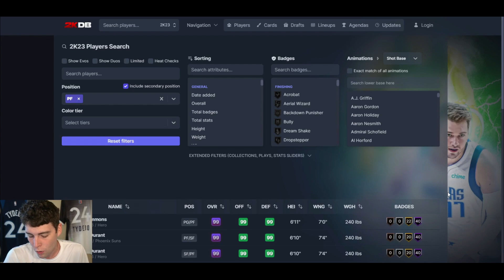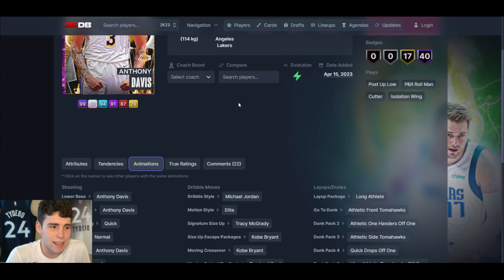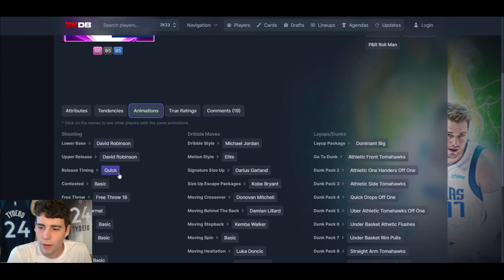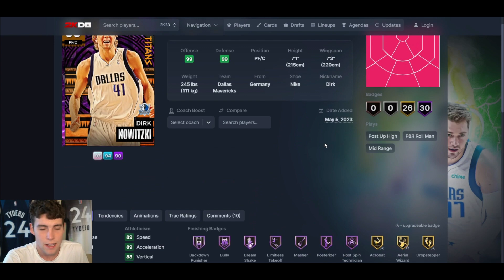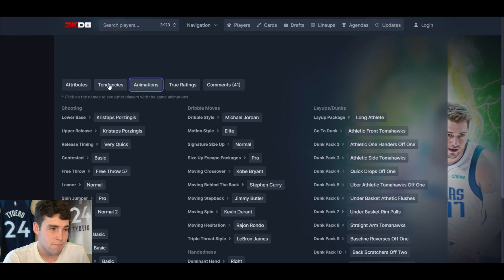RANKING THE TOP 10 POWER FORWARDS IN NBA 2K23 MyTEAM!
With so many great end game, invincible, dark matter, galaxy opal, pink diamond, diamond, amethyst and ruby power forwards in NBA 2K23 MyTeam, I rank who I believe are the top 10 power forwards in order in NBA 2K23 MyTeam. These will include the best players, best value players and some of the worst value players in the game. Some of these cards include pink diamond Tacko Fall and dark matter Manute Bol. I hope this helps you guys decide who you want to put on your no money spent, budget or god squad when playing unlimited, limited, triple threat, tto and domination.

DBG, HTB, YBC, MosBallin, ImJustIsaac, Shake4ndBake, Troydan, JayCanada, Denverstruck, CarlosStory, CashNasty, tjayerrday, Bio2k, JD Crossover, LogicLookss, Jake Mason, Jesser, SP2K